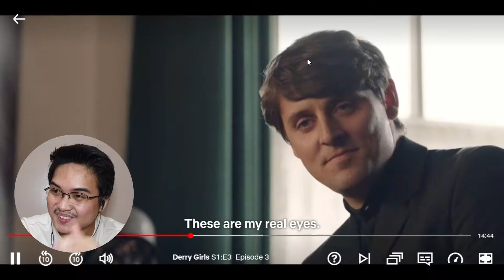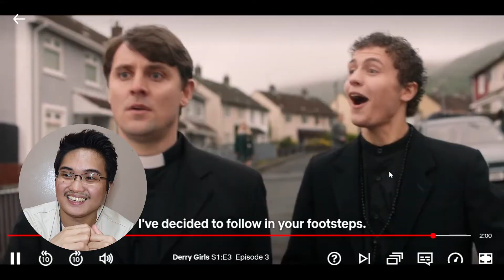TRYING (AND FAILING) NOT TO THIRST OVER FR. PETER | Watching DERRY GIRLS S01 × E03 | Reaction Video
It's time for DerryGirls Season 1, Episode 3! Can we blame Erin for falling head over heels with Father Peter?

Video and Thumbnail edited by: CAJ 🌟